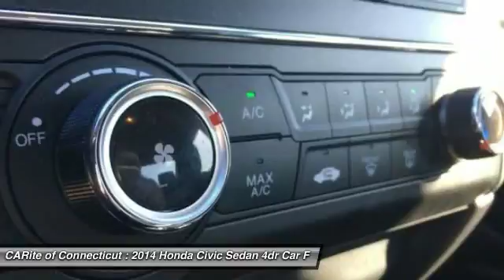2014 Honda Civic Sedan 803451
2014 HONDA CIVIC SEDAN Windsor Locks, CT
Stock# 803451

NO SALES PEOPLE! Off The Shelf Pricing Under powertrain warranty! $3,196 BELOW MARKET AVERAGE. WHY WOULD YOU PAY MORE? OPEN 6 DAYS A WEEK 10AM-6PM MON-SAT! We make car buying simple All trades wanted, Fast Financing, Digital Dealership, Price Driven, No Sales People but our staff is here to be as informative and helpful as possible. ** Out of state residents, pay sales tax only applicable in your state of permanent residence. We can register cars in all 50 states! Full Disclosure,tax,plates $486.00 Dealer doc fee additional. Not payable to the state of CT. No charge for new brakes and filters and   CERTIFICATION   No Hidden Fees 150 plus units. Multiple finance programs available, regardless of credit history! PRICED BELOW MARKET! THIS CIVIC SEDAN WILL SELL FAST! -LOW MILES!- -BACKUP CAMERA, BLUETOOTH, AUTOMATIC HEADLIGHTS, KEYLESS ENTRY, AND TIRE PRESSURE MONITORS- -CARFAX ONE OWNER- -GREAT GAS MILEAGE- This 2014 Honda Civic Sedan LX is Crystal Black Pearl, which is a very popular and great looking color combination! It is rated at 39.0 on the highway, which is fantastic! Easy financing for every situation and budget! Buy with confidence knowing CARite of Ct has been exceeding customer expectations for 4 years and will always provide customers with great value! Better Business Bureau Rated! Still under manufacturers powertrain warranty! File photos used. We are located at: 584 North Street, Windsor Locks, CT 06096.CARite of CT does not guarantee a recall free car. Over 4,OOO CARS SOLD